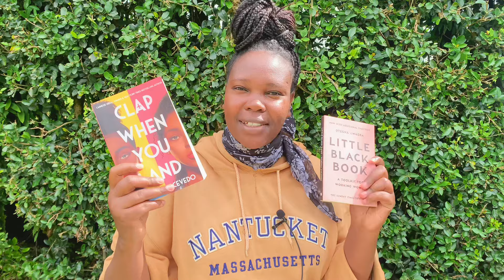The girls are EATING POOP in Nairobi?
The girls in Kilimani and Dubai eating poop and men are paying to see girls eating poop. Isn’t this a clear sign that society has deteriorated beyond repair? Why would men create a demand for seeing girls eating poop? That has to be the first question but also, how has the economy sidelined young people so much that they choose to eat poop for money?

This also shows that men have failed in their natural role of providing for their children and families. This is the consequence of the rise in single mother families because men abandon their own children.

00:00 morning routine
01:33 eating poop
08:52 smoothie
09:29 current reads
10:55 afternoons
12:07 young people, not at fault